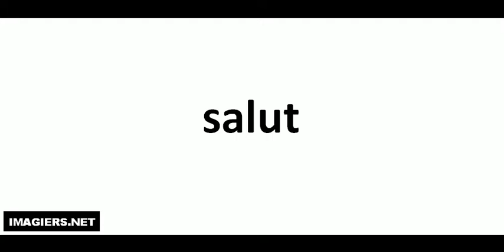How to pronounce in French # salut